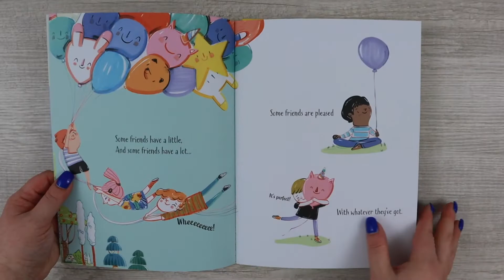Friends - With Postcards! | Spring 2022 New Title | Usborne Books & More [Picture Book]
Friends  | Spring 2022 New Title | Usborne Books & More [Picture Book][Interactive Book]

This charming, heartwarming poem shows that anyone and everyone can be a good friend. Written as a collection of four-line rhymes, there is something for every child to relate to. Includes 12 friendship postcards to send or give to your best friends.